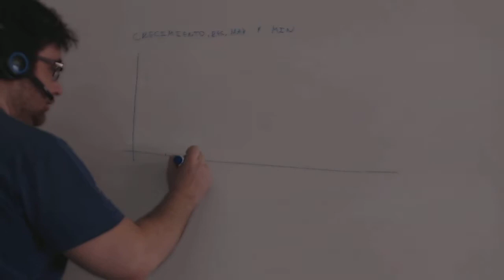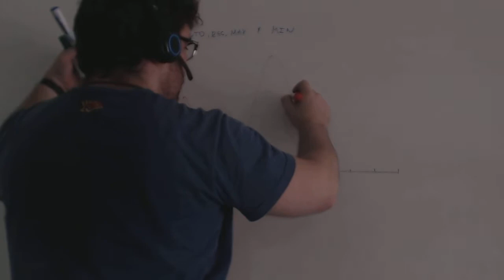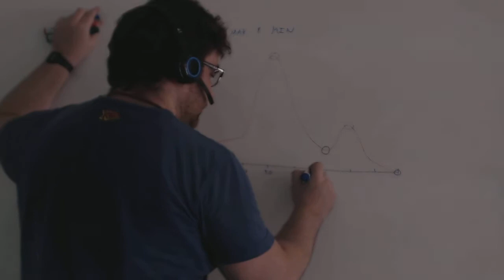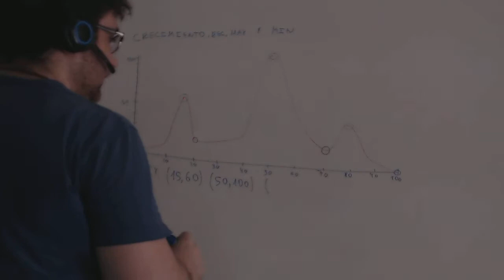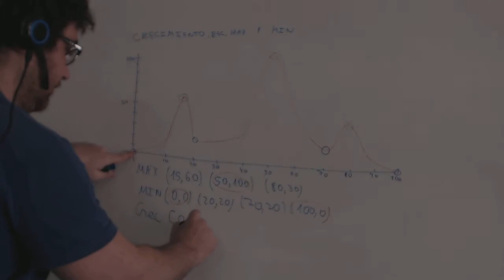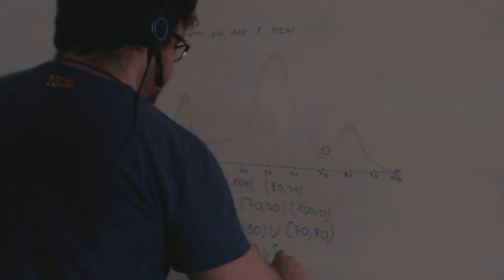Funciones Crecimiento decrecimiento maximos minimos Matematicas 4º ESO Academia Usero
Funciones Crecimiento decrecimiento maximos minimos Matematicas 4º ESO